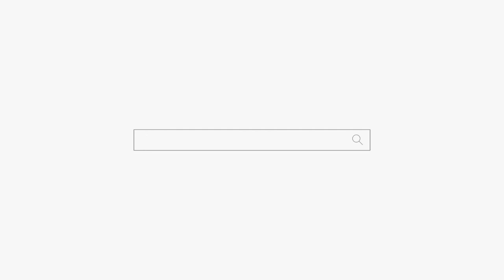돌싱녀의 고민 "재혼하고 싶으면 내숭떨지마!" 용군TV 무당 하림 (부천점집 부평점집 인천점집 유명한점집 용한점집)